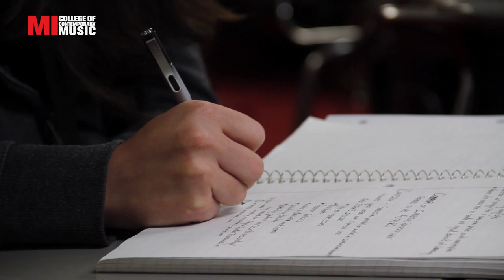Best Music Business School & Classes | Music Business Program | Musicians Institute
Musicians Institute’s Music Business School Program features in-depth training and interactive learning experiences with seasoned music industry professionals, who bring real-world experience to the classroom. Our course topics cover a diverse range of industry areas including Law and Contracts, Music Publishing and Licensing, Artist and Tour Management, A&R and Record Labels, Distribution, Promotion, and Marketing.

Whether you are an aspiring music business professional, an enterprising entrepreneur or an artist seeking a comprehensive industry education, MI’s Music Business Program is designed to give you the necessary knowledge, tools, and skills to put your career on the fast track and lead you to success!

ABOUT US:
Musicians Institute, in Hollywood, California, offers a comprehensive, hands-on education in contemporary music performance, recording, guitar making, and music business. If you're serious about your music, your education, and your career, take a look around our to see what Musicians Institute has to offer, then contact us for more information about how we can help you reach your goals.